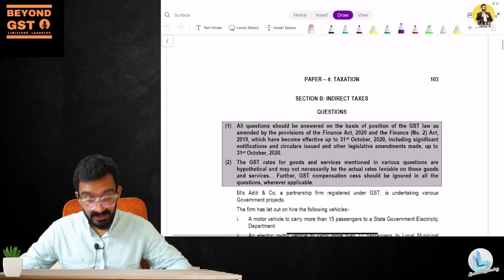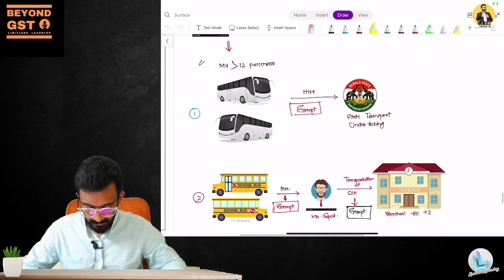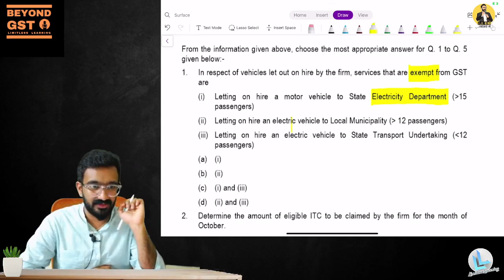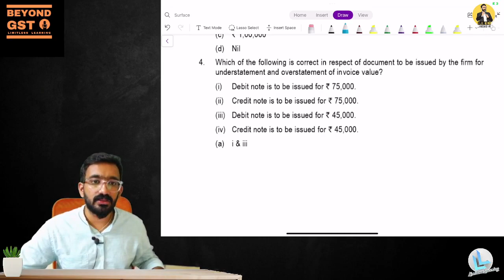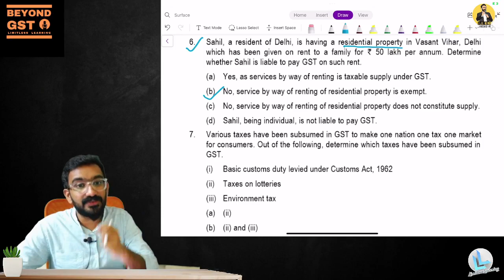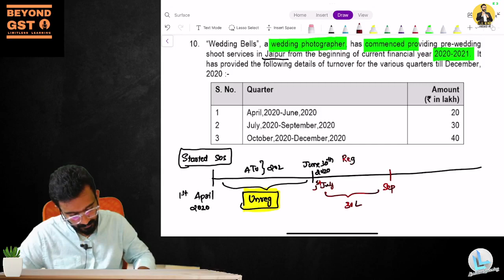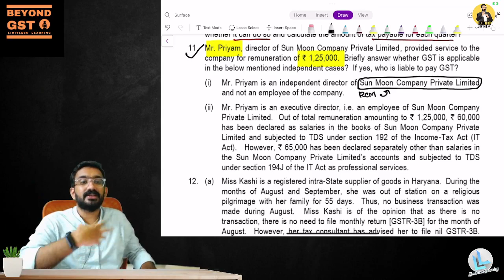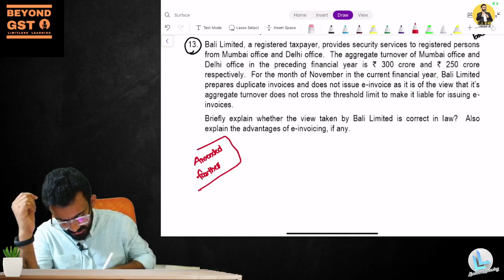May 21 RTP Discussions for Paper 4B: GST CA Intermediate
Hi All,

This is discussion on May 21 RTP by ICAI by CA Lijil Lakshman